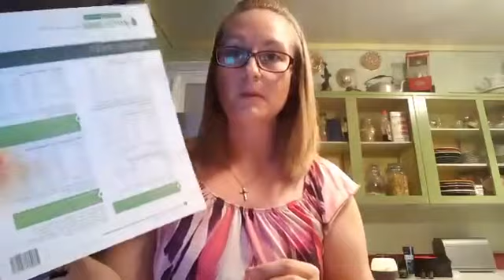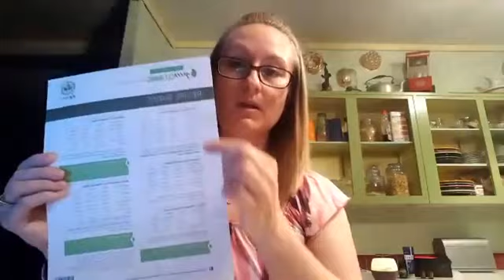Green Cleaning with Essential Oils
You may have already experienced the health benefits of essential oils, used them in the kitchen when whipping up your favorite meals, or enjoyed their uplifting, relaxing, and soothing scents on a daily basis, but have you tried using essential oils for cleaning?